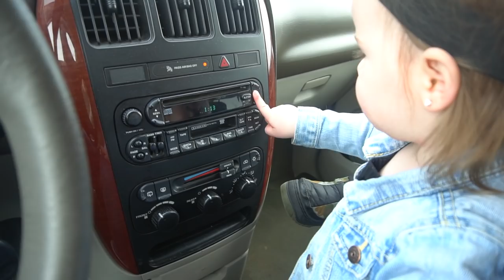Getting Used To Our New Normal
We are starting to get used to having 5 kids! Starting to get into the swing of things. We must say that we are so grateful for so many people that have helped us the last few weeks! We love you all!

Want to send us something:
The Moffat's